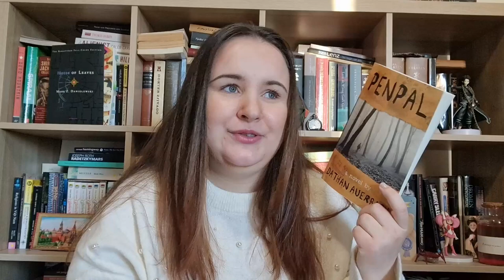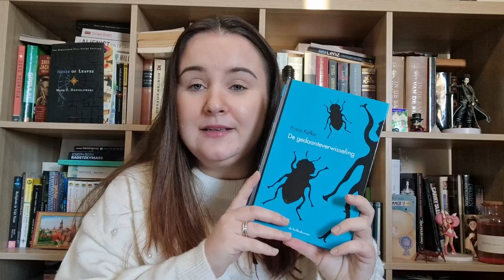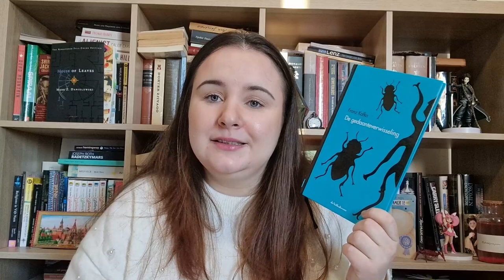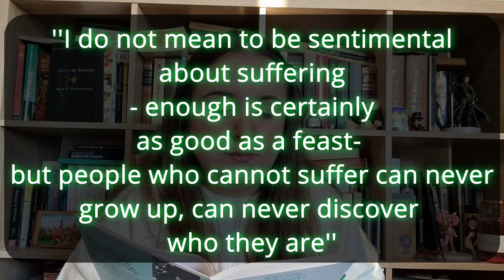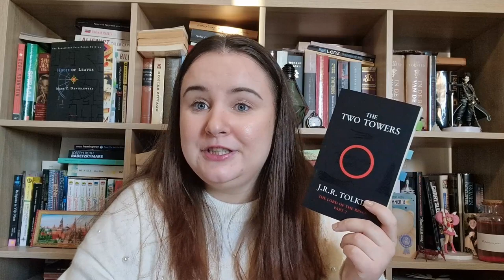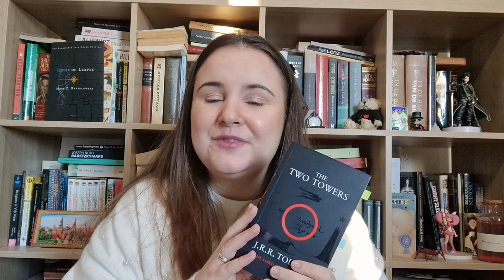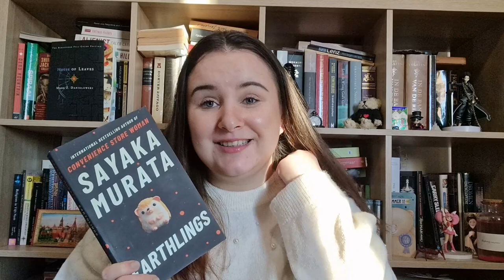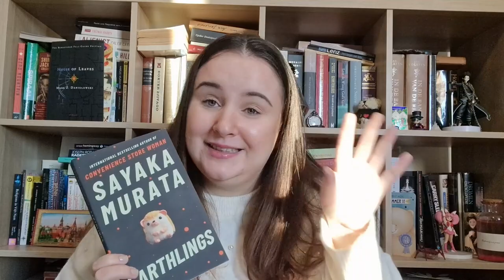Favorite Books of 2022